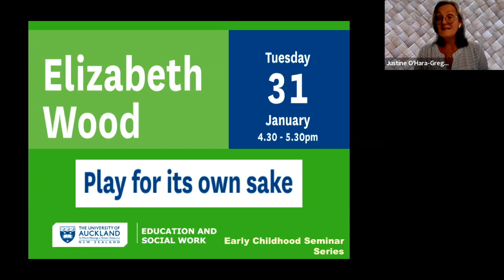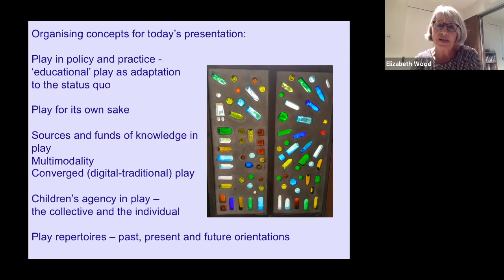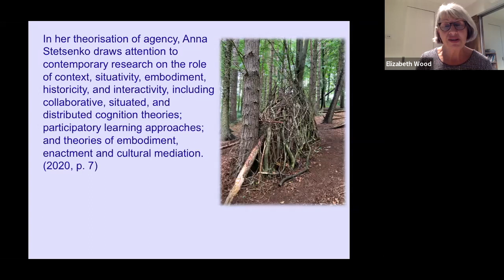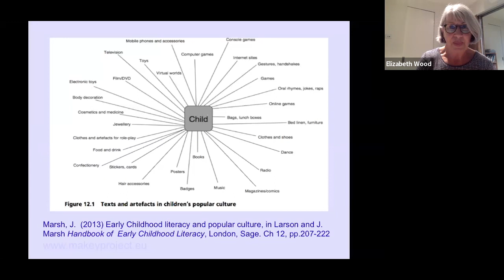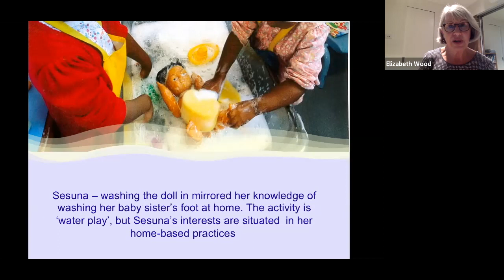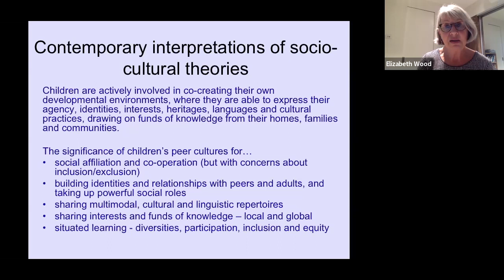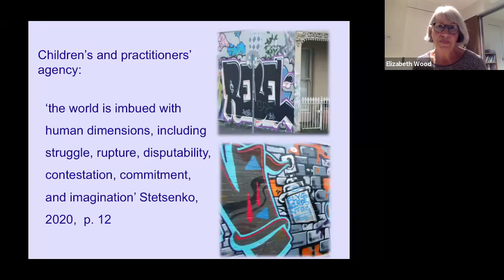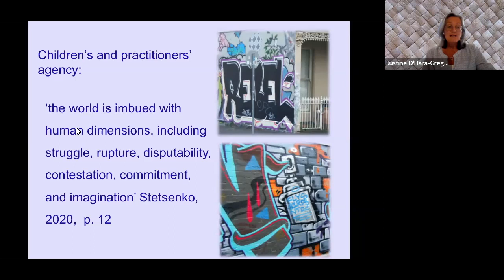Elizabeth Wood - Play for its own sake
In this presentation I will critically examine how play is (mis)
represented in ECE policy frameworks, specifically how it has
been pulled into discourses of performance and outcomes. The
continued adherence to child development theories both sustains
these discourses and provides limited understanding of the
social, symbolic and communicative complexity of play. I will then
consider how play in policy creates tensions and contradictions in
practice, specifically how practitioners plan for and manage play
in the ECE curriculum. Rather than proposing ‘solutions’, I return to
the concept of ‘play for its own sake’, focusing on the importance
of children’s play repertoires for collective and relational agency,
drawing on contemporary theories and research. The conclusion
considers how we might understand play and the curriculum.
Organising concepts
Play in policy – the problems with ‘educational’ play
Play in practice – whose plans and whose purposes?
Play for its own sake
Play repertoires – social, symbolic and communicative complexity
Children’s agency – the collective and the individual

Prof. Elizabeth Wood is Professor of Education at the University of Sheffield
(England). Her research focuses mainly on early childhood and primary education withspecific interests in play and pedagogy, curriculum and assessment, teachers’ professionalism, professional knowledge
and leadership, policy analysis and critique.

Dr Elizabeth Wood
Professor of Education
University of Sheffield